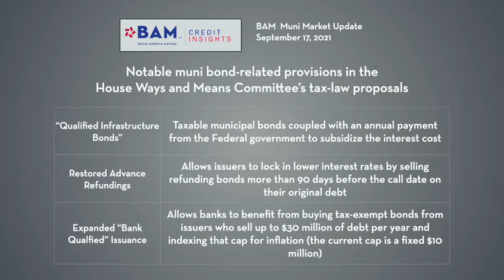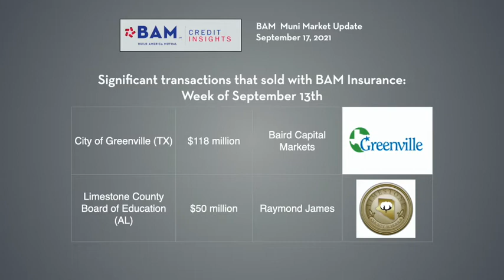Market Cheers DC Bond Proposals: BAM Weekly Update Sept. 17, 2021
Washington DC policymakers made the municipal market a key component of their overall efforts to drive more investment in US infrastructure, led by a trio of proposals that would make infrastructure debt more affordable for issuers by expanding the buyer base for their sales and potentially cutting the interest rate on the debt.